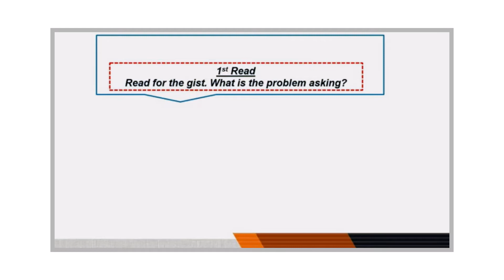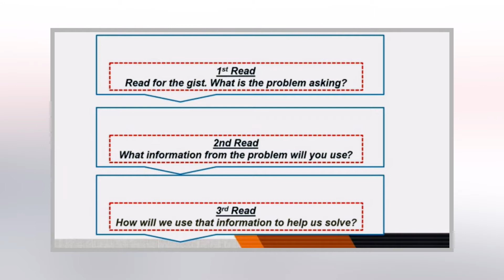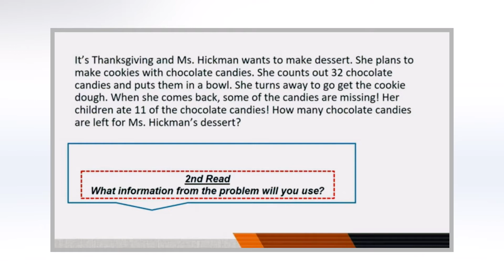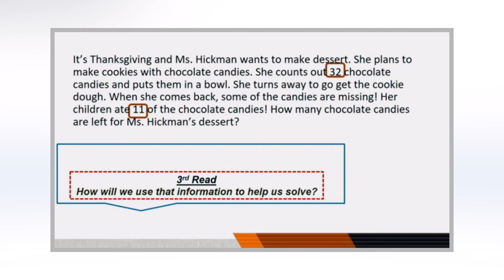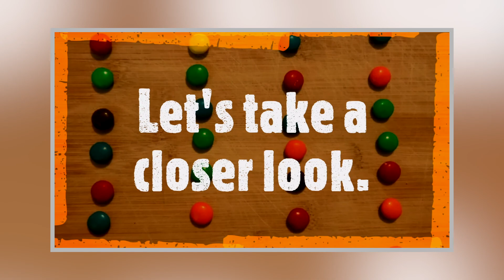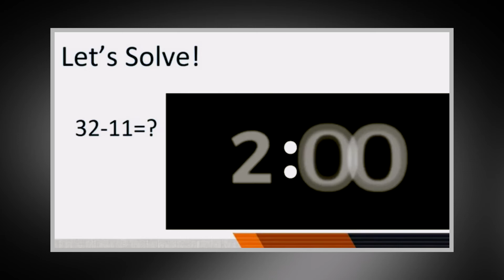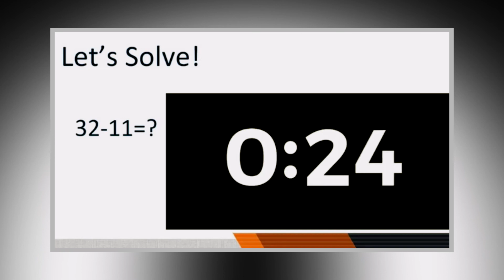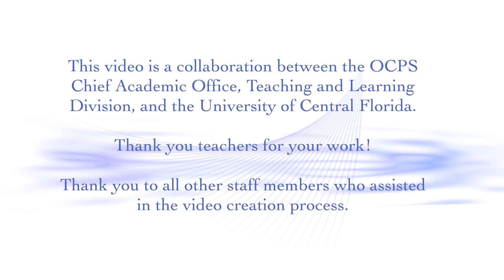2nd Grade Math November 2020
In this series of videos, students use math to help them bake special treats for family!